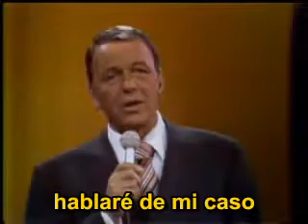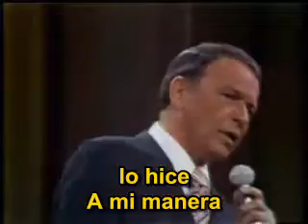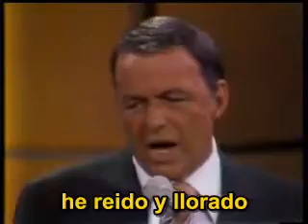MY WAY FRANK SINATRA SUBTITULOS EN ESPAÑOL